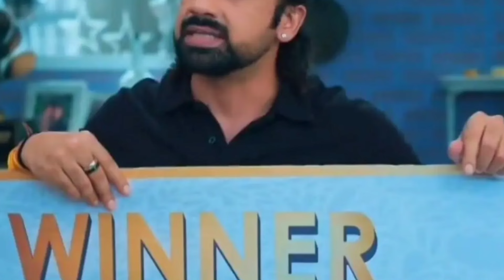फिर जीरो से शुरुआत करेगी अनुपमा, प्रोमो वीडियो में मिला यह मेजर हिंट